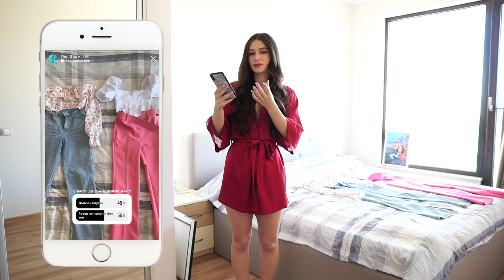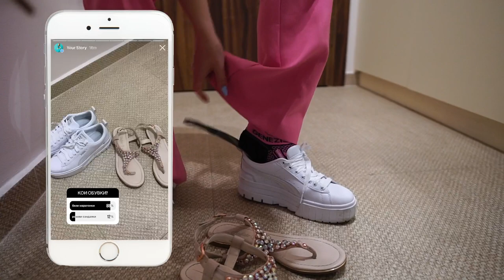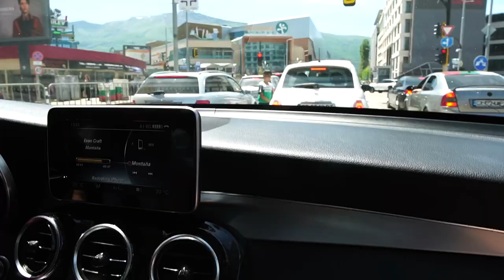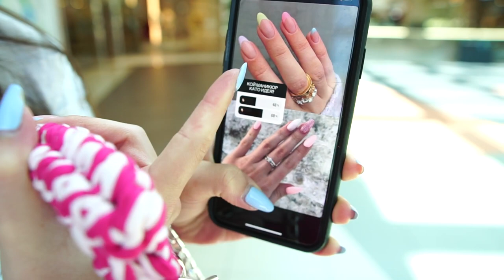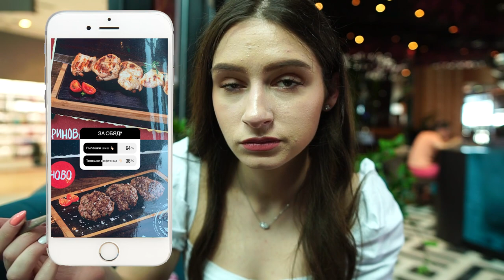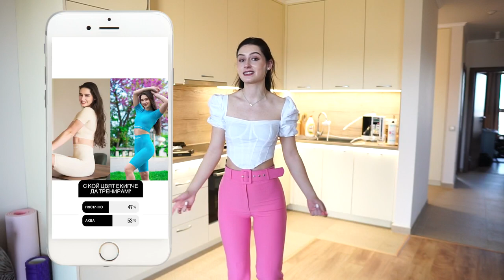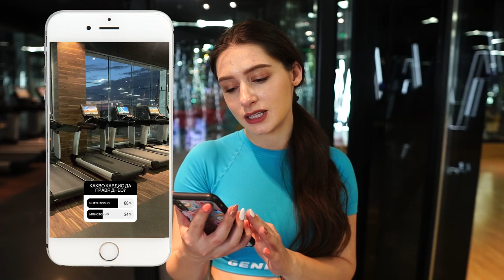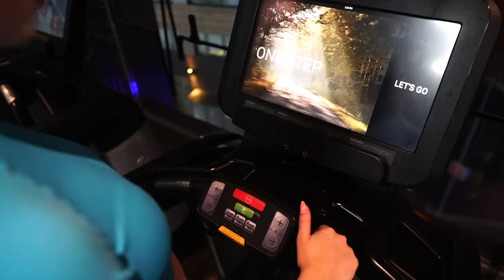INSTAGRAM ПОСЛЕДОВАТЕЛИТЕ МИ КОНТРОЛИРАТ ДЕНЯ МИ 😳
Това е третото видео от поредицата "МОИТЕ ИНСТАГРАМ ПОСЛЕДОВАТЕЛИ РЕШАВАТ" 😳

👥 Онлайн Треньорство / Online Coaching - Ако сте над 18 години и имате нужда от помощ да свалите или качите килограми, ако желаете да изградите здравословни навици и да постигнете промяната, за която винаги сте мечтали, то свържете се с нас на този имейл, за да обсъдим как може да станете наши клиенти и да ви бъдем полезни: